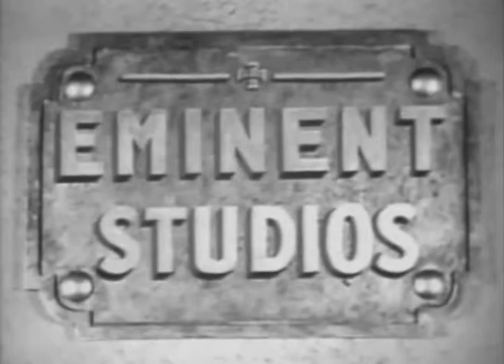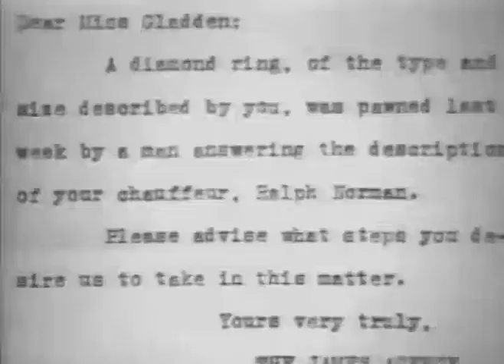Discarded Lovers▪Full Movie Engkish▪1932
Released on January 2, 1932: A sexy movie star who makes love to and then discards many men is murdered by one of her discarded lovers.

Produced by unknown

Directed by Fred C. Newmeyer

Written by Arthur Hoerl and Edward T. Lowe Jr.

The Actors: Natalie Moorhead(Irma Gladden), Russell Hopton(Bob Adair, reporter), J. Farrell MacDonald (Police Chief Sommers), Barbara Weeks(Valerie Christine, Irma's secretary), Jason Robards Sr.(Rex Forsythe, screenwriter), Roy D'Arcy (Andre Leighton), Sharon Lynn (Mrs. Sibley), Fred Kelsey (Police Sergeant Delaney), Robert Frazer(Warren Sibley, movie director), Jack Trent (Ralph Norman, chauffeur), Allen Dailey (Robert Worth), Francis Ford (medical examiner)